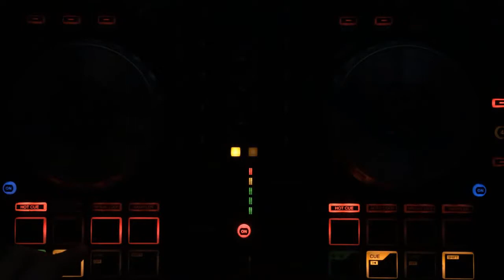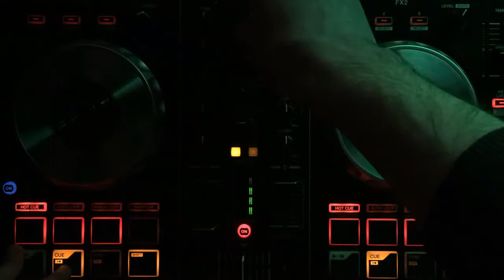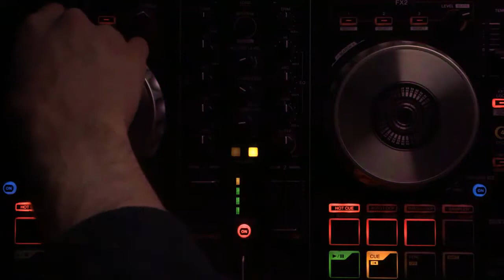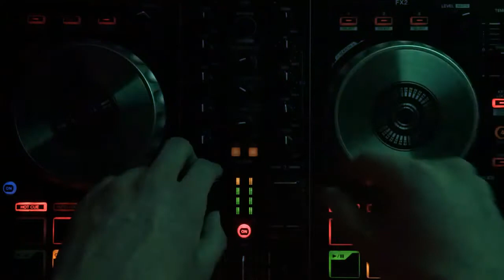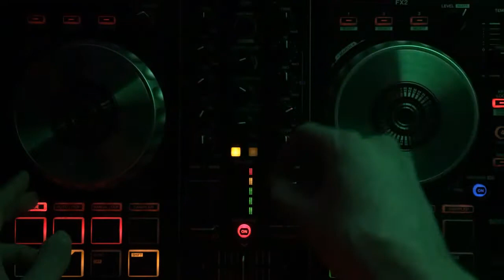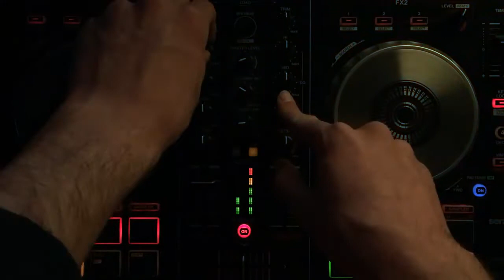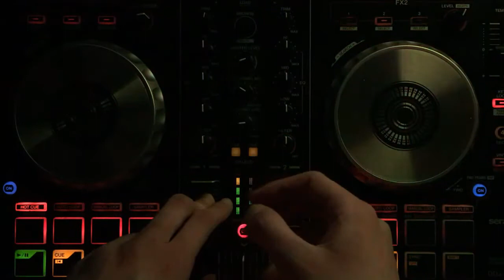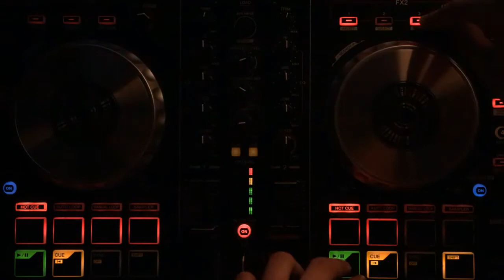Yearmix January 1st 2018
2. upload of this mix because  2 tracks has been removed...
Well hello there! It has been a lot since i last  uploaded a mix. Now i'm here with a yearmix that includes some of my favorite tracks.

-TRACKLIST:
01)Tiesto & Sevenn-Boom (Original Mix)
02)Bounce Inc. x Base Attack-Techno Rocker
03)KSHMR & Tigerlily - Invisible Children
04)NWYR vs Safri Duo-Played A Live (Third Heaven Edit)
05)Oliver Heldens-What The Funk (feat. Danny Shah) [Steve Aoki Remix]
06)Ralvero & Redhead Roman-Bubblegum
07)Kiko Franco &amp; Jetlag Music-Mi Gente (Kiko Franco & Jetlag Music Remix)
08 )Galantis & Rozes -Girls On Boys (Gregor Salto Extended Remix)
09 )Sick Individuals-Whistle (Radio Edit)
10)Lucas  Steve vs. Don Diablo ft. Jake Reese - Calling On You vs. Switch (WeDamnz Smashup)
11)Don Diablo vs. Modjo - Momentum vs. Lady Hear Me Tonight (WeDamnz Mashup)
12 )Joel Fletcher-Rattle
13)Valentino Khan-Pump
14)Bankewitz-Get Up (Original Mix)
15)Clean Bandit-Symphony (feat. Zara Larsson) [Cash Cash Remix]
16)Don Diablo-You Can't Change Me (Extended Mix)
17)Zonderling-Tunnel Vision (Don Diablo Edit)
18)D.O.D-Satisfy (Original Mix)
19)Haechi-Aid (Original Mix)
20)Lil Pump-Gucci Gang (Fantom Remix) (WCM)
21)Laidback Luke & Mark Villa-Rise (Extended Mix)
22)TJR-Time to Jack (Extended Mix)
23)Redondo-Instant Moments (Extended Mix)
24)Twoloud-Flipflops (Extended Mix)
25)R3hab & KSHMR-Islands (Extended Mix)
26)Marshmello ft. Khalid-Silence (Tiësto’s Big Room Remix)
27)Selena Gomez x Marshmello - Wolves (Jake Wolfe Remix)
28)Something Just Like This (F4ST Remix)
29)CAMILA CABELLO - HAVANA (ALPHAVOX EDIT)[ANDREONE BOOTLEG]
30)Hardwell & Henry Fong feat. Mr. Vegas - Badam [Radio Edit]
31)Ed Sheeran, W&W & Hardwell vs. Quintino - Shape of You vs. Work It (Hardwell UMF 2017 Mashup)
32)Martin Garrix - Pizza (R.E.W Remix)
33)NINO (HU) FEAT. ZENYTH-MOVE TO THE BEAT (Original Mix)
34)Tom Budin feat. Jack Wilby-On My Side (Extended Mix)
35)HARDWELL X KSHMR - POWER (PROJECT 91 Remix)
36)Dua Lipa - New Rules (STVW Remix)
37)Maroon 5-Cold (RetroVision Remix)
38)Galantis & Throttle-Tell Me You Love Me (Dropgun Remix)
39)Galantis-Hunter-(RudeLies_ReBoot)
40)Blasterjaxx & Timmy Trumpet-Narco (Nonni Remix)
41)Jauz-Deeper Love (Extended Mix)
42)Snakehips & MØ-Don't Leave (Throttle Remix)
43)Hardwell & Austin Mahone-Creatures Of The Night (Madison Mars Remix)
44)Don Diablo-Save A Little Love (Extended Mix)
45)Kura & Syzz-Calcutta (Extended Mix)
46)Axwell Λ Ingrosso-Dreamer (Radiology Festival Mix)
47)Martin Garrix & Dua Lipa-Scared To Be Lonely (Zonderling Remix)
48)Skrillex & Poo Bear x Porter Robinson-Would You Ever Speak To Me [Mashup]
49)Dillon Francis - Say Less (ft. G-Eazy)
50)Tiesto & John Christian -Scream
51)Tiësto & KSHMR ft. Talay Riley-Harder (Yoel Lewis Remix)
52)Throttle-Baddest Behaviour
53)Jordan  Baker - Explode (Ummet Ozcan Remix)
54)Axwell & Ingrosso - More Than You Know (Ummet Ozcan Remix)
55)Bassjackers vs. D'Angello & Francis-All Aboard (Dimitri Vegas & Like Mike Extended Edit)
56)Marshmello x San Holo x Crankdat-Moving On x Light
57)Hardwell KAAZE ft. Jonathan Mendelsohn - We Are Legends vs. Zelda (Hardwell Mashup)
58)Post Malone vs. As I Am, JVST SAY YES - rockstar vs. Closer (WeDamnz Mashup)